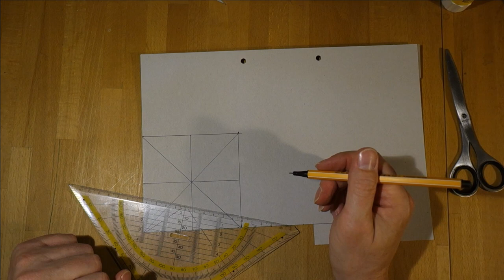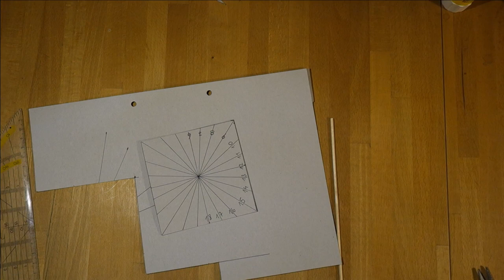Episode 72: Bau einer Sonnenuhr Teil 2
Hier beenden wir den Bau der Sonnenuhr.
War gar nicht so schwer. Nebenbei waren sogar noch ein paar Übungen zu Winkeln und Zeichnen dabei.

Und wie man sie bedient, sehen wir im 3. Teil

Viel Spaß!